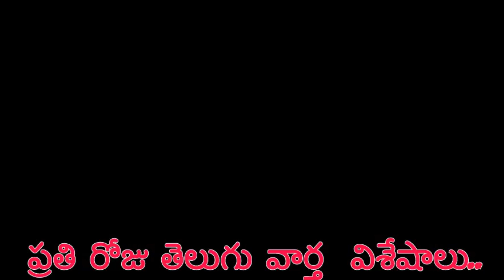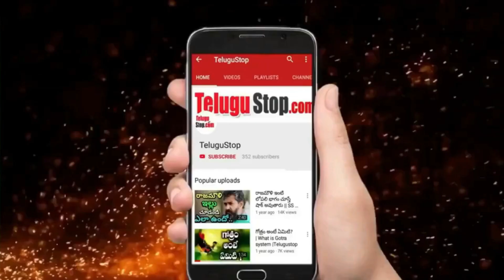Actress Pragathi Aunty Hot Pose In Red Saree - Telugu Rare Photos Video మెరిసిపోతున్న ప్రగతి ఆంటీ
Pragathi Mahavadi is Telugu film  actress who has acted in Telugu, Tamil and Malayalam languages.Praganthi was born in Ongole and settled in Chennai.Pragathi recently Posted Her Shampoo Ad Shoot Video WIth Hero Nithin in her Instagram,Her fans responded with comments,Pragathi looking like Telugu Young Beautiful Female Actress in Red Saree with Hero Nithin for Brand ad..

Pragathi Aunty Full Details/Biography/Age:

Full Name: Pragathi Mahavadi
Date of Birth/Age: 17th March 1976
Native Place/Home Town: Ulavapadu, Ongole
Current Living City: Chennai, Tamil Nadu
Husband Name :
Daugther Names : 2 Daughters

Hot Telugu Femal Aunty Role Actress Pragati Shining Like A Heroine Next To Nitin What Is The Real Matter Ad-Shooting, Pragathi, Netizens, Hero Nithin, Social Media - Telugu AdShooting, Hero Nithin, Netizens, Pragathi, Social Media